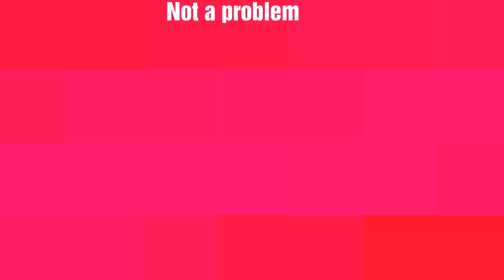Lords mobile vergeway chapter 1 stage 12